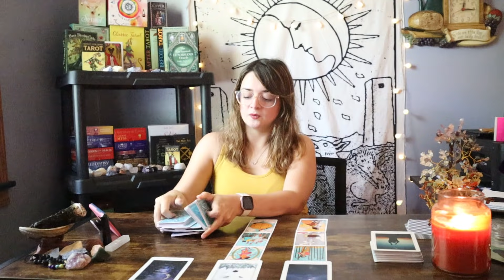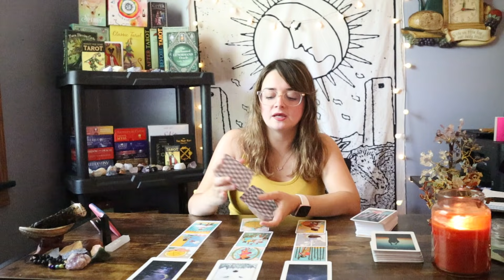ARIES: 🔥🤯 I HAVE TO TELL YOU, THIS IS DEFINITELY MORE THAN IT SEEMS, ARIES! (AUGUST 2021)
1. Energies can be backwards, roles can be reversed, or I can just be getting messages for/about someone in your energetic field. Apply the roles how they fit, if they fit at all.
2. If this message doesn’t resonate, you could also check out readings for your other signs. I do encourage this as it is very important that you get your full message.
3. Sometimes messages might not resonate at all, and when that happens, it simply means that there’s not a message there for you, but it came through for someone.
4. These are meant to hit on specific timeframes, but time and energy is fluid, and free will plays a big role in when and if things will or will not occur within a specific timeframe.
5. Do not focus too heavily on card gender. Take it however it resonates.
6. I do read intuitively. The cards and tools alone have a lot of meanings, but the main source of information are the intuitive messages I receive.
7. I am only a messenger and messages are not always what you want to hear.
8. Remember that these tools and readings do not dictate your life. This is just energy and energy can change. Readings are really just meant to show you opportunities, possibilities, and to give advice or guidance. This will of course never overpower or replace free will.

1. Any and all donations and payments go directly back into my channel. I am very grateful for your support and for allowing us to help guide you on this journey 💕
2. You can find me at $sharedsentience. If you would like to donate through PayPal, please use this link and be sure to type "donation"
6. It will be announced in each video if personal readings are open, but they may close by the time you see this video. Personal readings pile up quickly and must be closed at times to prevent delays.